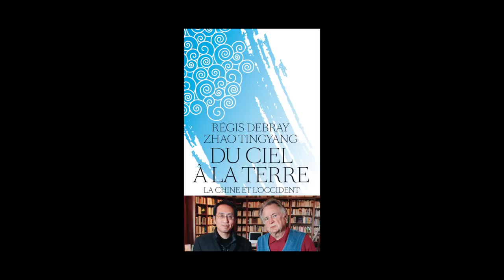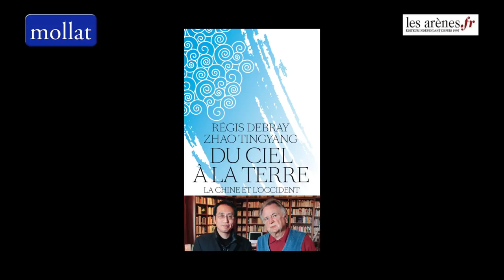Régis Debray - Du ciel à la terre, la Chine et l'Occident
Régis Debray vous présente l'ouvrage "Du ciel à la terre, la Chine et l'Occident" aux éditions Les Arènes qu'il a écrit avec Zhao Tingyang. Traduit et présenté par Jean-Paul Tchang